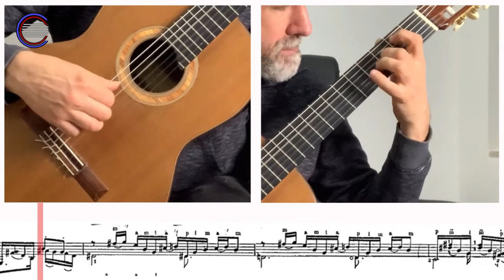Leo Brouwer - Estudios Sencillos - n. 9 (esecuzione guidata con testo a scorrimento)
Leo Brouwer - Estudios Sencillos - n. 9 (scrolling music video + double camera)